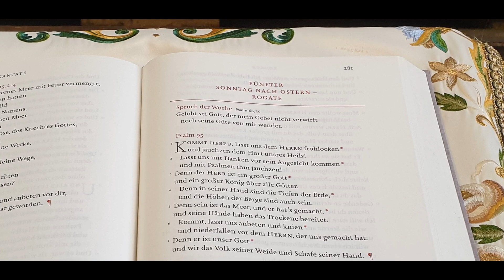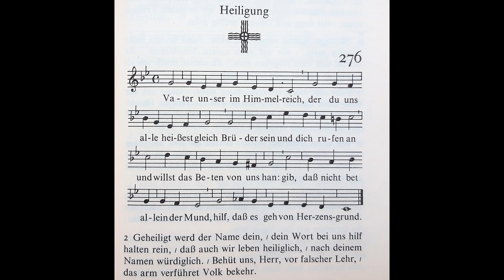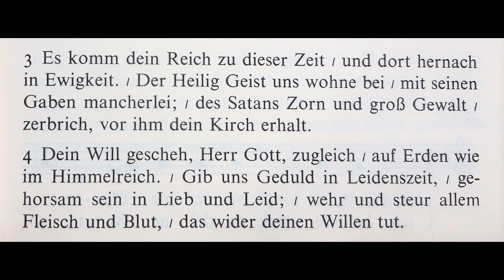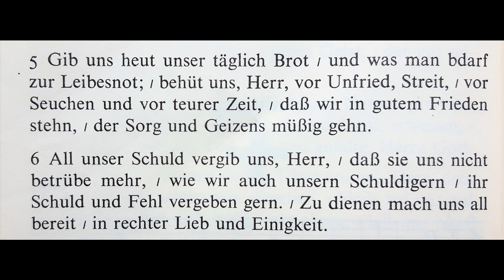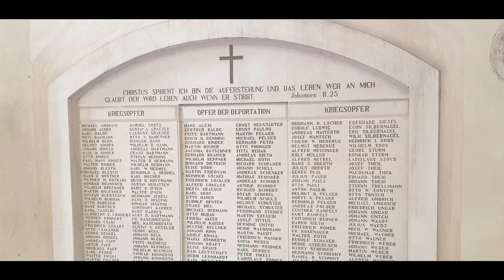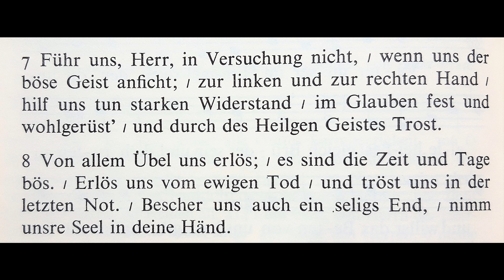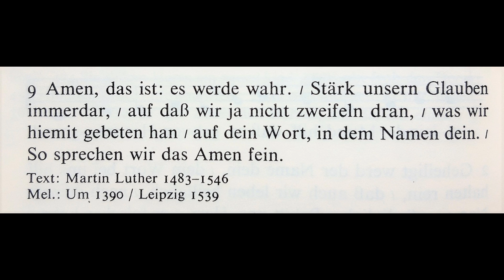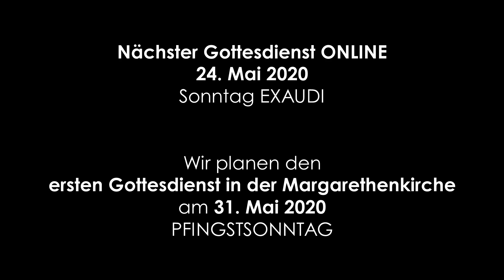Sonntag Rogate, Mediasch 17. Mai 2020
Im Gebet bringen wir vor Gott was uns bewegt. Es lebt von der Hoffnung, dass es erhört wird.

Gottesdienst aus der Margarethenkirche Mediasch, 17. Mai 2020

Predigerin: Pfrn. Bettina Kenst

Predigtwort: Matthäus 6,5-15 Jesus lehrte seine Jünger und sagte: "So sollt ihr beten: Unser Vater im Himmel! Dein Name werde geheiligt. Dein Reich komme. Dein Wille geschehe wie im Himmel so auf Erden..."
Vorspiel: "Imperayritz de la ciutat ioyosa" Mottete aus "Libre Vermell de Montserrat (14. Jh.)
Orgel, Blockflöte, Gitarre und Gesang: Edith und Raphael Toth

Orgelnachspiel: Hymnus Primitoni - "In Festo Sancti Rafaelis Archangelis" (17. Jh.)
Gebete: Cristina Arvay und Alexander Müller
Statements: Johanna Băcilă, Hannelore Roth und Cristina Arvay

Video Editor: Pfrn. Hildegard Servatius - Depner